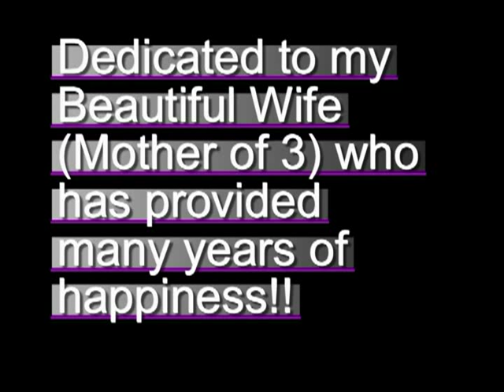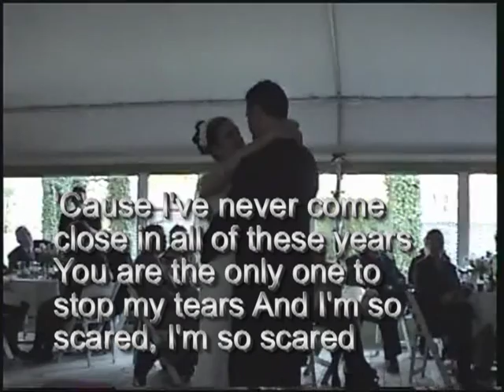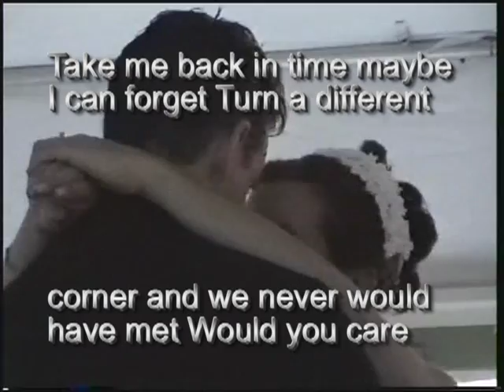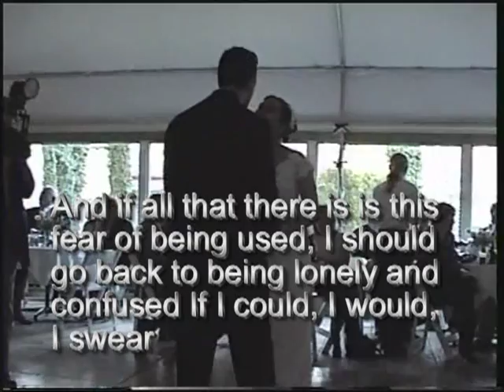A Wedding Couples First Dance - George Michael "A Different Corner" October 30th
Happy Anniversary, October 30th, Wedding Reception at the Water Wheel Inn - We both had a special place in our hearts for this George Michael song - - The lyrics and music mean a lot to both of us who has been through a rough road in life